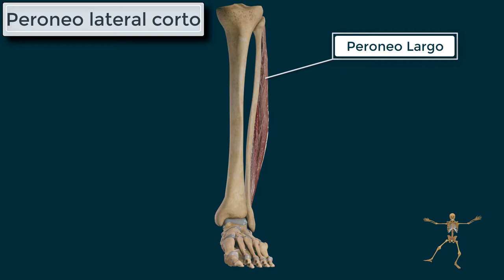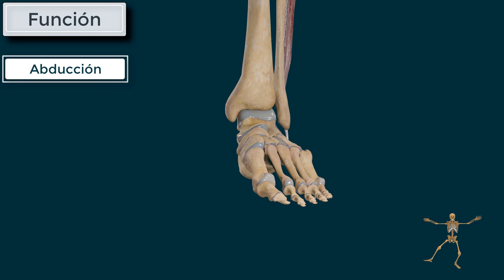Peroneo lateral corto. Origen, inserción, función e inervación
Animación 3D para ver la anatomía descriptiva y funcional de músculo peroneo lateral corto. Su Origen, inserción, función e inervación.
El músculo peroneo lateral corto es uno de los músculos que se encuentran en el compartimento lateral de la pierna.